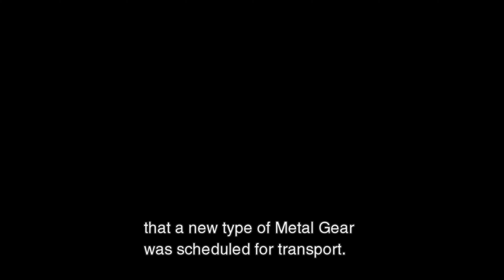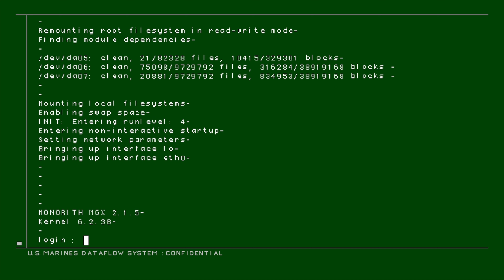Tanker Chapter || « METAL GEAR SOLID 2: SONS OF LIBERTY »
The Tanker Chapter of Metal Gear Solid 2: Sons of Liberty.
 - Played via MGS: Master Collection Vol. 1 on Steam.
 - Modded w/ Lyall's MGSHDFix & KnightKiIIer's Better Audio Mod

*(This was played before the 2.0 patch)*